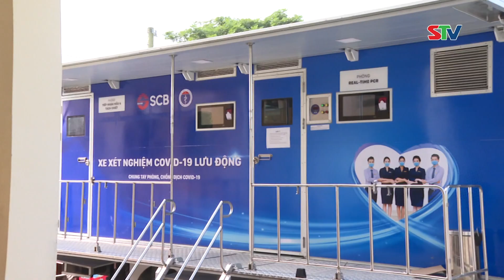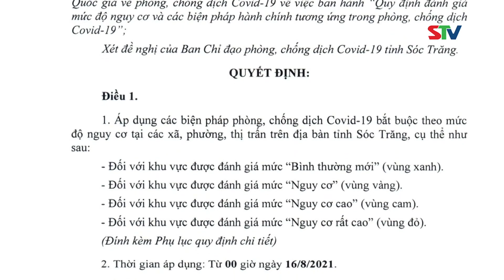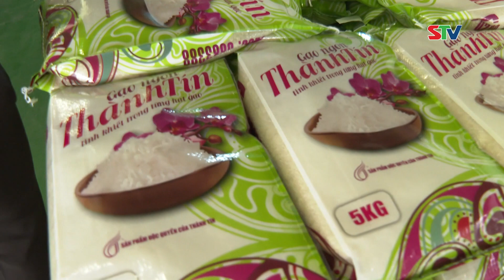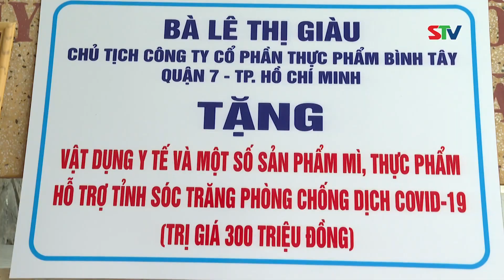STV - Sóc Trăng: Nhiều dấu ấn đặc biệt trong năm 2021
STV - Kiểm soát tốt dịch bệnh COVID-19 với sự vào cuộc quyết liệt của cả hệ thống chính trị đã góp phần đưa tốc độ tăng trưởng kinh tế GRDP năm 2021 của tỉnh đạt 1,18%.  Sóc Trăng đứng thứ 3 trong 13 tỉnh, thành khu vực Đồng bằng sông Cửu Long có tăng trưởng dương; kim ngạch xuất khẩu vượt mốc 1 tỷ USD; các doanh nghiệp nằm trong Top 10 doanh nghiệp xuất khẩu thủy sản đứng đầu cả nước. Kết thúc năm 2021, kim ngạch xuất khẩu thuỷ sản của tỉnh đạt 910 triệu USD, kim ngạch xuất khẩu gạo của tỉnh đạt 190 triệu USD.